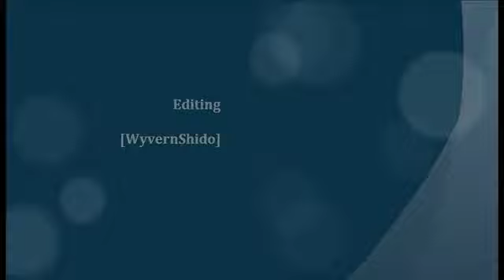Hunted the Demon's Forge Walkthrough Part 12 Ps3) Hardcore Mode